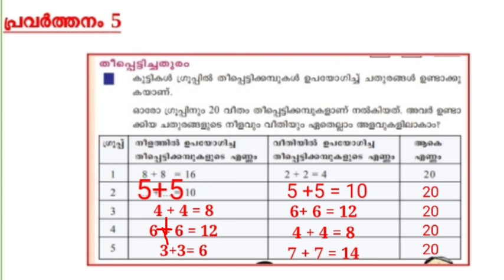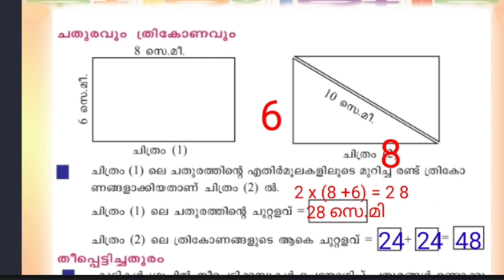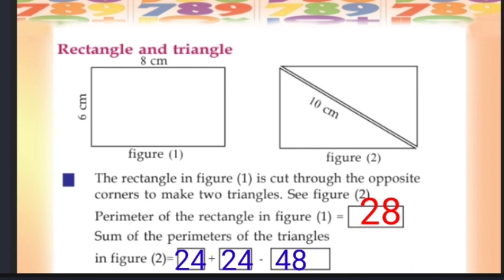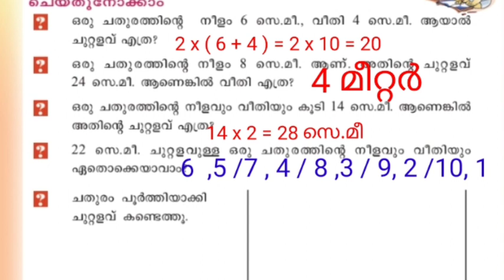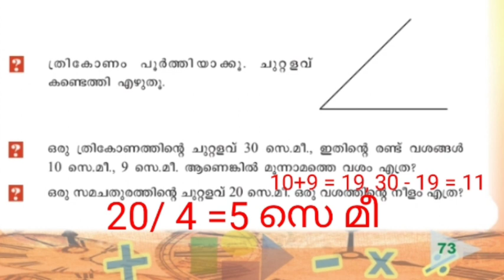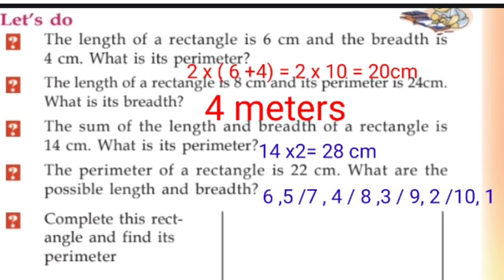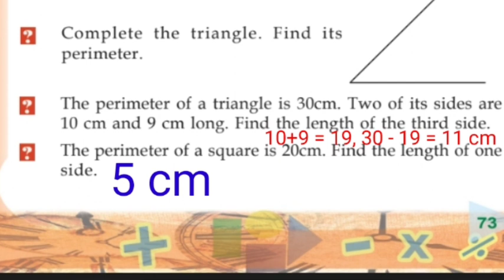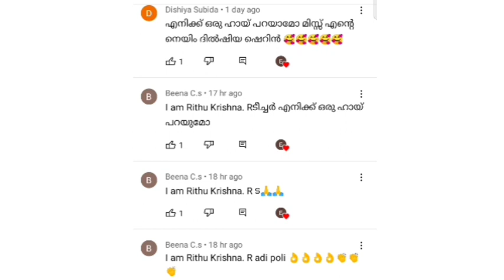Class 4 Maths പഠനവീട് School worksheet part 2 |28/1/2022